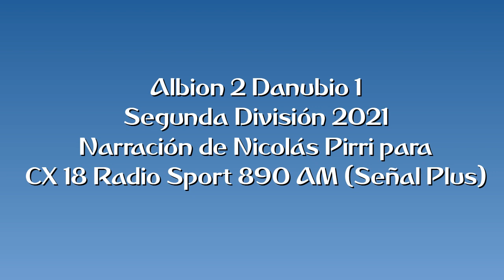Albion 2 Danubio 1 - Segunda 2021 (por Nicolás Pirri)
Los goles del partido, por Nicolás Pirri y Darío Alberti para Sport 890 Más.